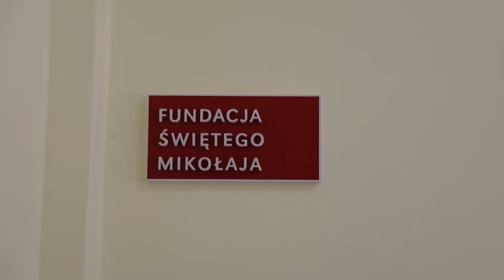Summer School Opening HomeWork Room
Homework Room is a project designed to create a safe and friendly space for children to come after their school hours to do their homework with the help of tutors, in addition to many fun and educational indoor and outdoor activities which are held regularly in the purpose of learning, strengthening and enjoyment.
Thus, help the children to express themselves in a healthy way.
This project has a significant importance on the children development both on the educational aspect and on the psychological one, these children have suffered the negative effects of the war that deprived them from living their childhood in a normal way.